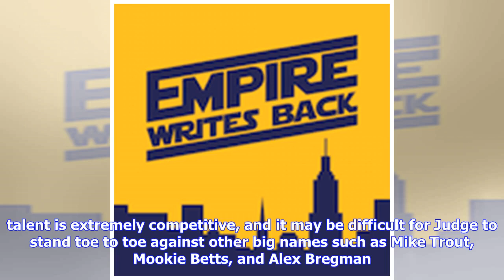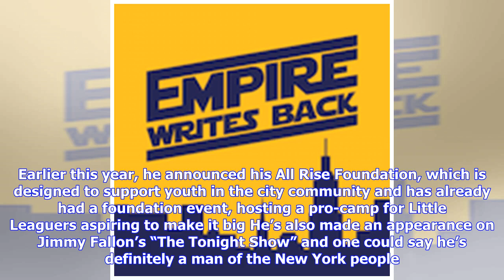New York Yankees: Why an MVP season could see Aaron Judge become next Yankee captain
Following an impressive two games against American League East foe, Baltimore Orioles, New York Yankees right fielder, Aaron Judge is looking to make up for some lost time. Before he sustained a chip fracture in his right wrist last season, Judge was on pace to match some of his 2017 season totals, batting .283 with 26 Home Runs and 61 RBI’s. When the 26-year-old finally came back, his hitting definitely wasn’t the same. He finished the season with only 112 games under his belt with his final ba...